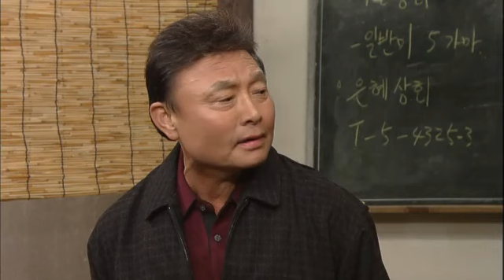TV소설 은희 - TV Novel Eunhee EP98 # 006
Title : TV Novel Eunhee (EP98)

로라는 자신이 가지고 있던 편지를 석구에게 보여주지만 훼손된 편지는 누가 쓴 것인지 알 수가 없고, 성재는 영주의 손가락 치료를 위해 영주를 병원으로 데려간다. 한편, 우연히 은희고모가 서울호텔 사장인 것을 알게 된 목격자 용팔은 로라에게 전화를 거는데...